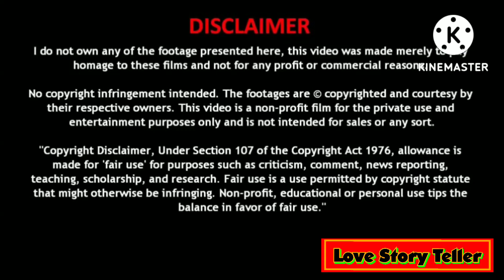Our Nona Baby WangxianFF ep-6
If anybody will have any problem related to any pictures then tell me to remove. I will surely remove the pictures.